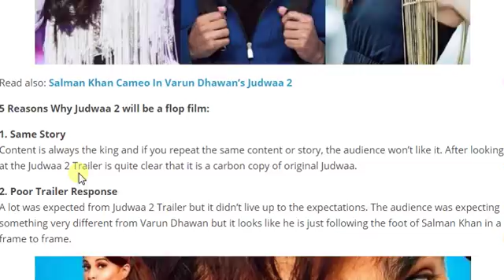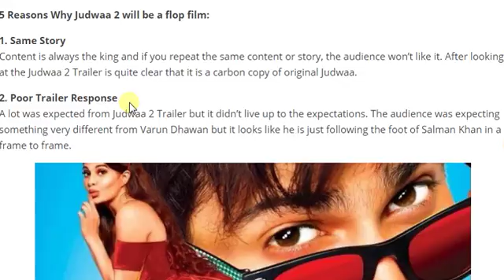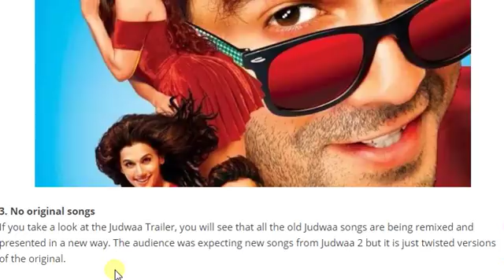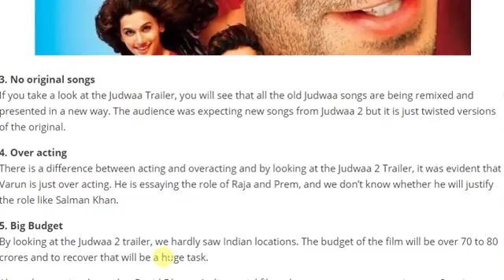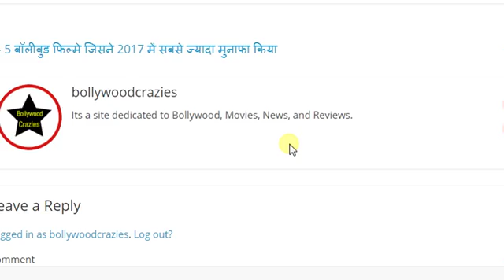5 Reasons Why Judwaa 2 Will Be Flop? I Varun Dhawan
5 Reasons Why Judwaa 2 Will Be Flop